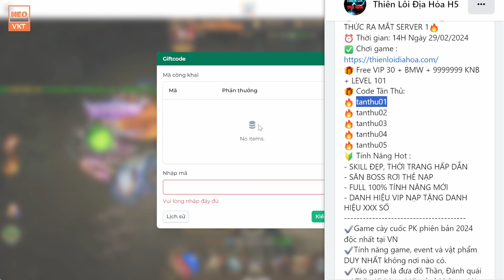GAME 4671: THIÊN LÔI ĐỊA HỎA Open S2 - 10h - 5/3 | 9999999 KNB - Vip30 - BMW - Skin Tỷ LC [HEOVKT]